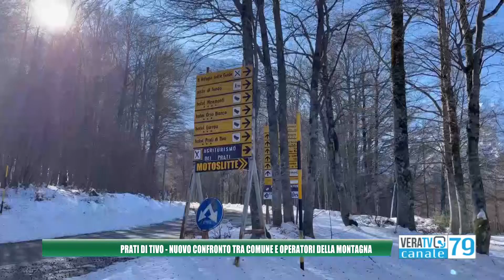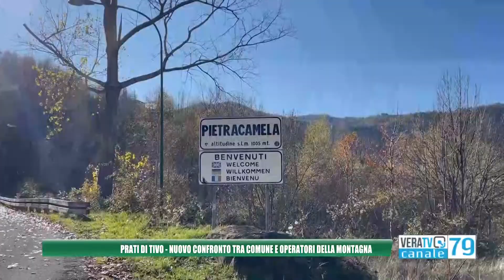Prati di Tivo - Ennesima stagione sciistica persa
Nuova riunione tra l'amministrazione di Pietracamela e gli operatori della montagna di Prati di Tivo. Al centro, per l'ennesima volta, la mancata partenza di un a stagione turistica che manca ormai da anni.